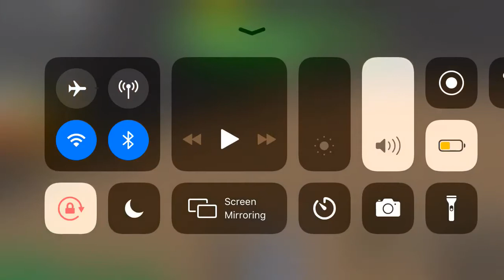Zombie rush with Joey and McKenna